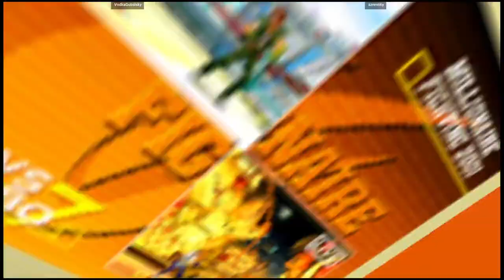CVS2 | VodkaGobalsky VS aznmnky | 🇺🇸🇺🇸 Fightcade eSports